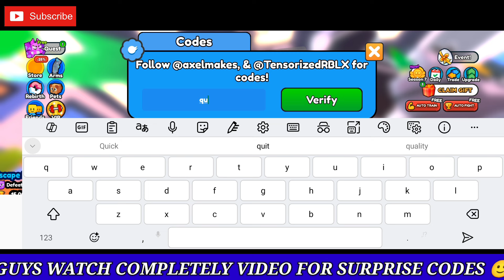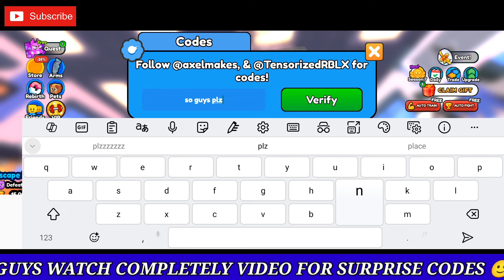✨Update New✨ARM WRESTLE SIMULATOR ROBLOX CODES 2024 - ARM WRESTLE SIMULATOR CODES